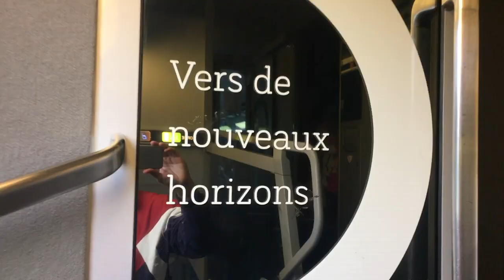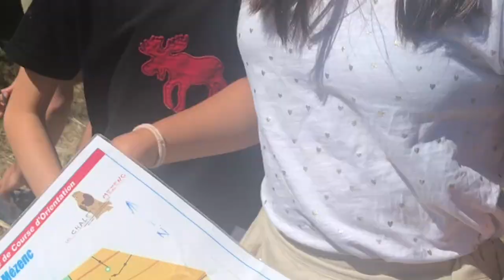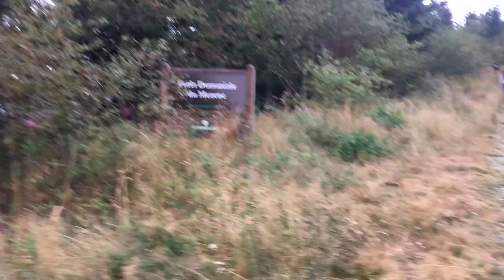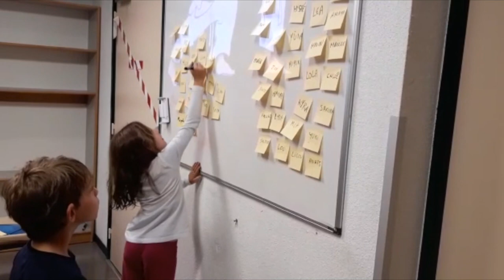Horizon Karaté Club - Stage Mont Mézenc 2020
Stage de Karaté Mont Mézenc 2020 aux Chalets du Mézenc (Haute-Loire).
Musiques -
This Old Dark Machine - James Vincent Mc Morrow
The Wolves - Ben Howard
If I Go, I'm Goin - Gregory Alan Isakov